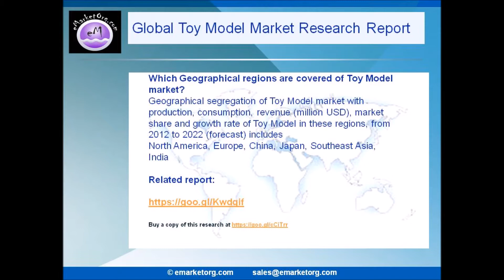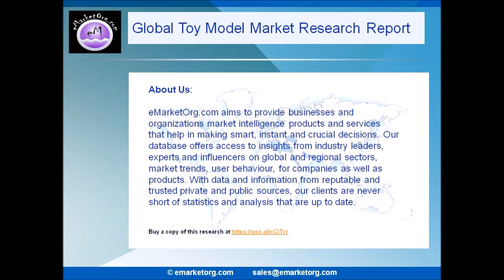Toy Model Market News, Corporate Financial Plan, Supply and Revenue to 2022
Browse the Complete Toy Model Market Report with comprehensive Table Of Contents @

What are the Product categories of the Toy Model market of this research?

The product subdivision in this report displays the production, revenue, price, market share and growth rate of each type, primarily split into
Wood
Plastic
Metal
Others